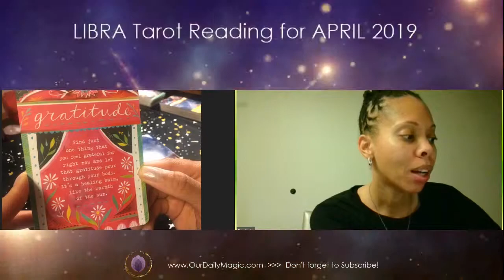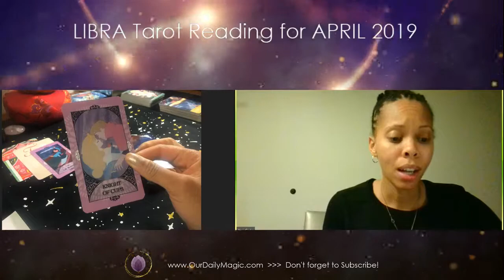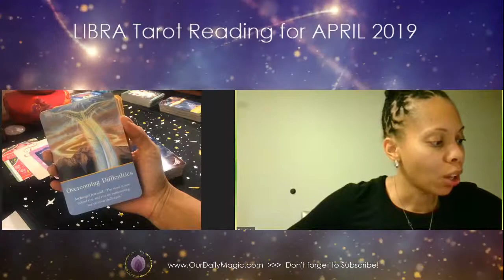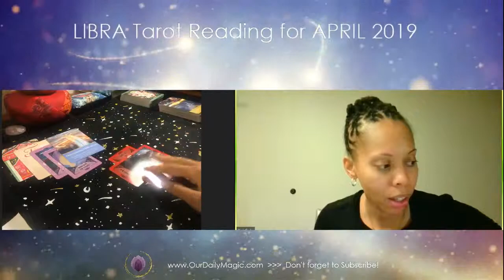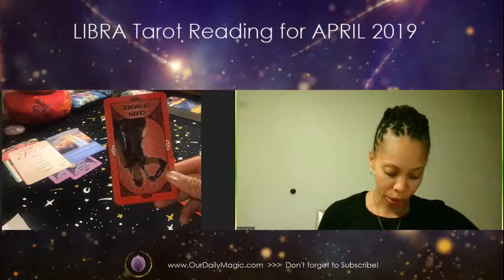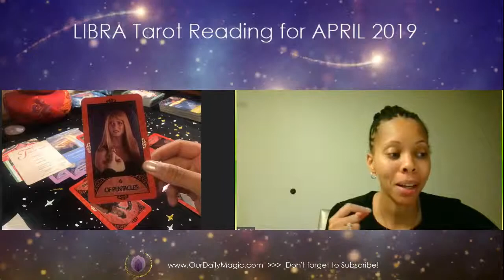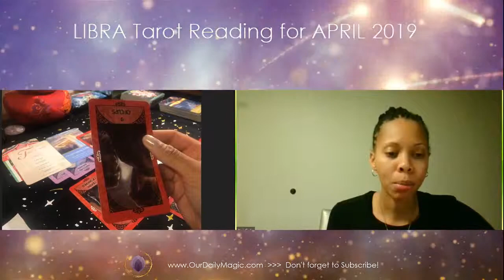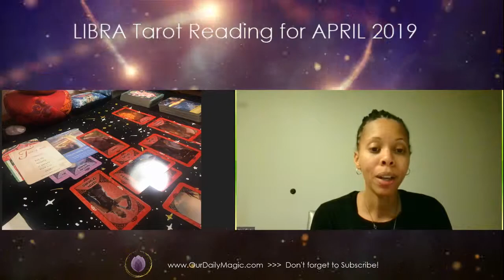★·.·´¯ LIBRA APRIL 2019 | "Priorities" | Astro Tarot Card Reading ¯`·.·★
Hi – my name is Kaí.
This channel is dedicated to rituals to help you embrace magic in your daily life. Through using the Tarot, Astrology and Divine Guidance, I love bringing you intuitive readings for your heart and soul. This is a general reading so all of the messages here may not resonate with everyone.  If this message doesn’t resonate with you, feel peaceful and find the one that does. Thank you so much for supporting this channel and magical insights.

◦•●◉✿ TAROT DECKS & ORACLE CARDS ✿◉●•◦

» The Wild Offering oracle cards
» Archangel Oracle
» Self Care Oracle
★ AND we design custom Tarot decks!